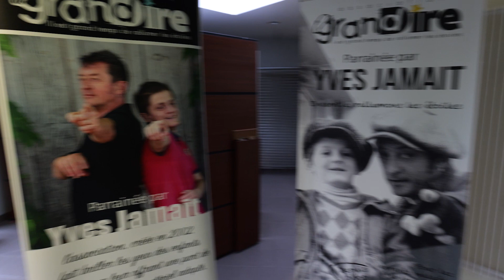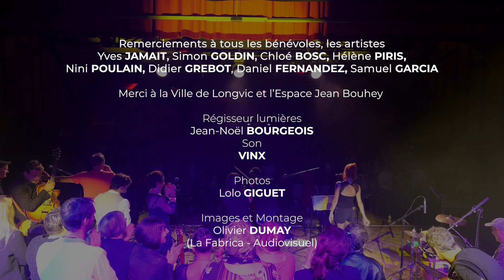Nini Poulain au festival GRAND DIRE EN ZIC avec @yves_jamait le 20 octobre 2023